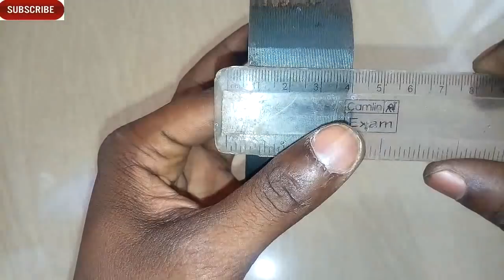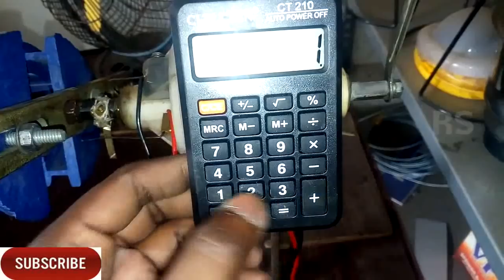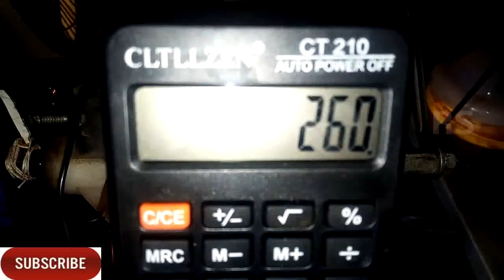Mixie field winding || Full video || RS Electrical Tamil channel || Ramanan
Channel link

Winding Machine  making

Turns details

First pole         - 260
Second pole    - 160+60+40
SWG                 - 26
Paper size       - 7mm
Core length     -  33mm